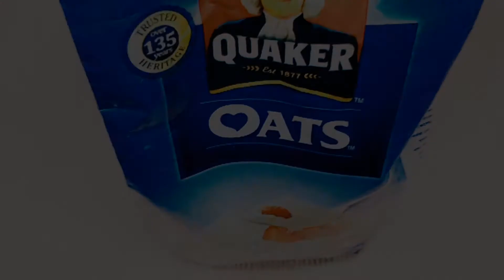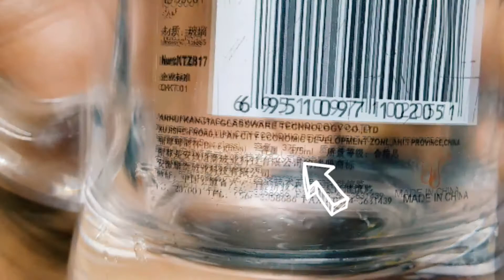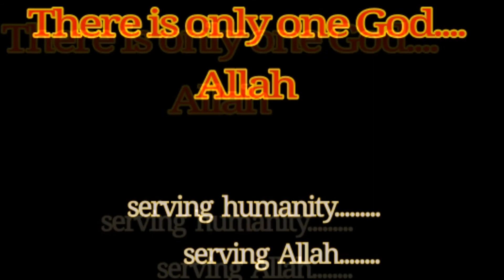Oats smoothe ll Oats banana milk shake ll oats drinks ll health benefit of oats ll yes you can tube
yes you can tube.

Oats smoothe.
Oats banana milk shake.
oats drinks.
health benefit of oats.
yes you can tube presents.

Others videos on our channel.

Your subscription can make our
channel grow fast,